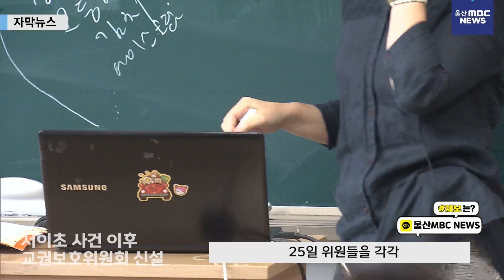[자막뉴스] 지역교육청에 지역교권보호위원회 신설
서울 서이초 교사 사망 사건을 계기로 교원지위법이 개정돼 학교 단위에서 꾸려졌던 교권보호위원회가 지역교육청으로 이관됐습니다.

울산강남·강북지역교육청은 올해 지역교권보호위원회를 신설하고 교권 침해 활동을 한 학생 또는 보호자에 대한 조치를 결정하기로 했습니다.

두 교육청은 오는 13일까지 위원 신청을 받아 서류와 면접 심사를 거쳐 오는 25일 위원들을 각각 위촉할 예정입니다.